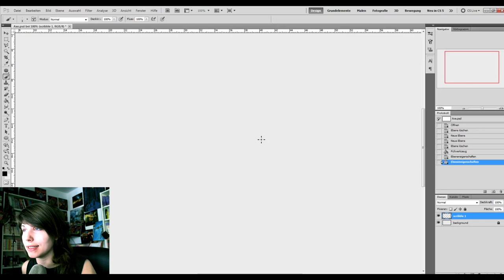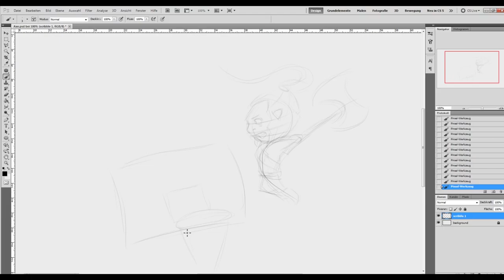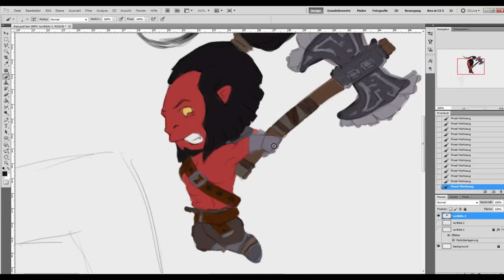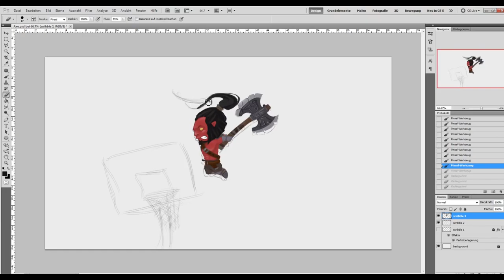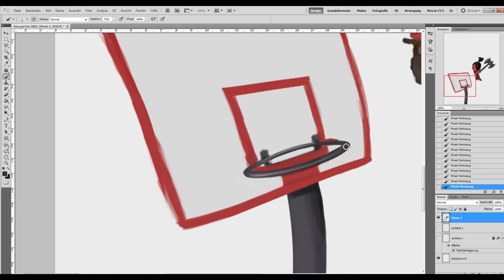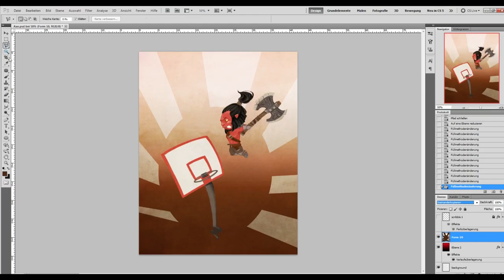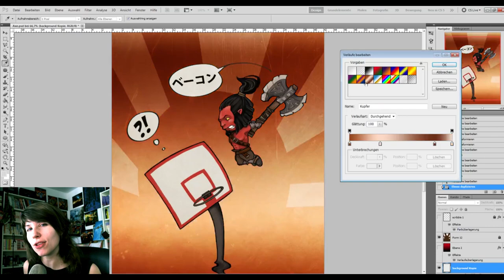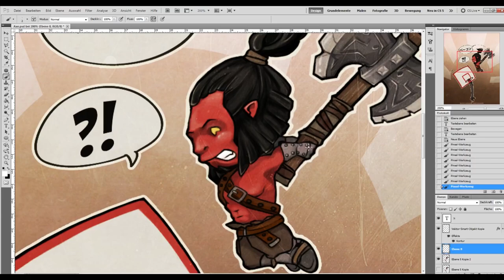#2 Doodles of the Ancients: Mogul Khan, the Axe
We would like to introduce to you one of our new shows: Doodles of the Ancients. After getting many requests for Soe to make art-tutorials we finally gave in - so here it is!
In this show we will watch Soe draw our favorite Dota 2 heroes as cute little chibi characters, explaining the process a little bit along the way.

If you would like the tutorial more detailed or want to ask us/Soe something, please write it in the comments below.
Also don't forget to let us know which heroes you would like to see Soe draw next!

Host & Artist: Soe 'Soembie' Gschwind